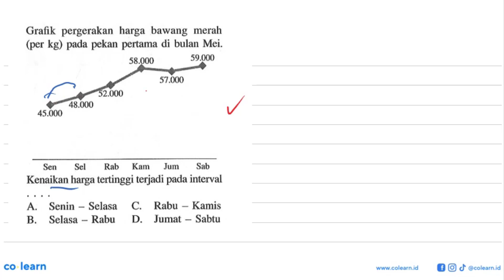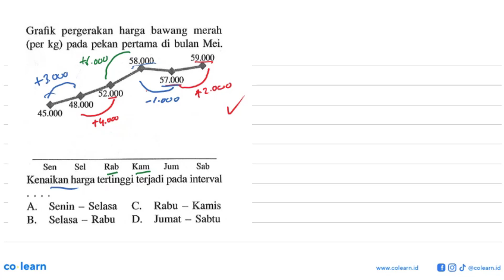Grafik pergerakan harga bawang merah (per kg) pada pekan pertama di bulan Mei. 45.000 48.000 52.0...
Grafik pergerakan harga bawang merah (per kg) pada pekan pertama di bulan Mei. 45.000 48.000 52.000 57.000 Sen Sel Rab Kam Jum Sab Kenaikan harga tertinggi terjadi pada interval .

Topik atau Materi: Penyajian Data Menggunakan Diagram - STATISTIKA 7 - STATISTIKA - Matematika Kelas 7 SMP - K-13 Revisi

Sumber Soal: Mandiri 1 kelas 7 K-13 Revisi, KNW 2017 , Erlangga

00:00 : Bedah Soal
01:00 : Konsep, rumus dan pengertian Penyajian Data Menggunakan Diagram
01:18 : Langkah penyelesaian soal
01:07 : Jawaban akhir
01:37 : Penutup